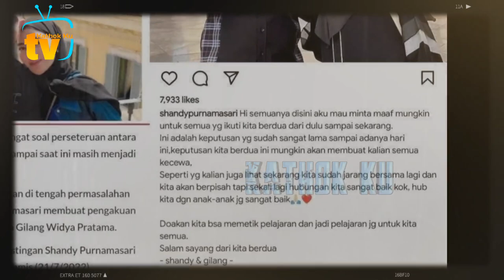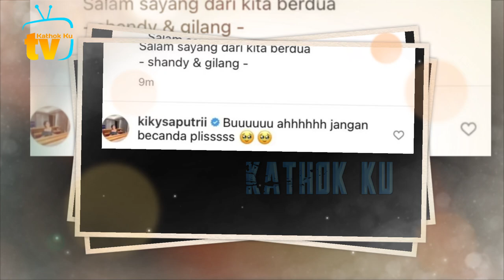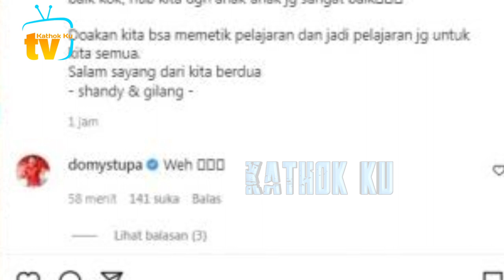TERJAWAB Teka-Teki Shandy & Gilang Ucap CERAi❓️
Jangan Lupa: _
Thankz!!..